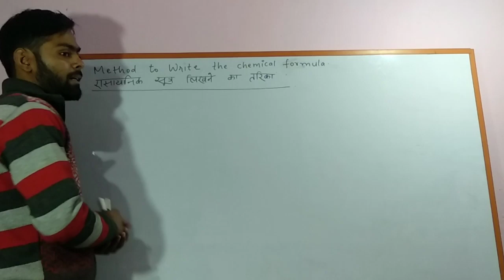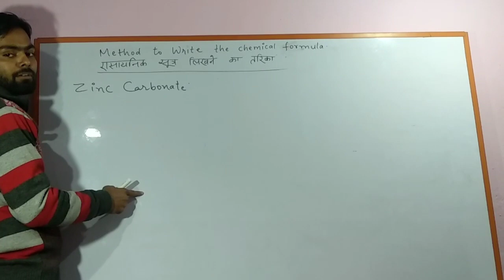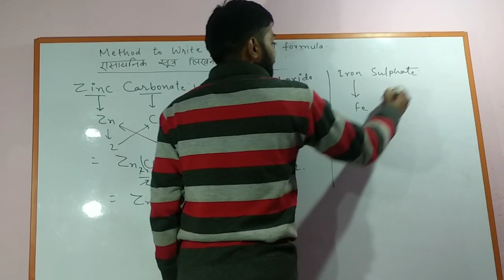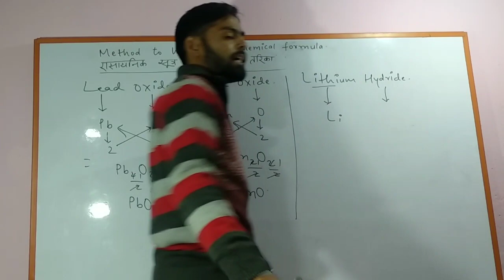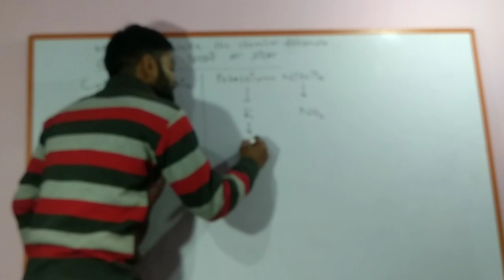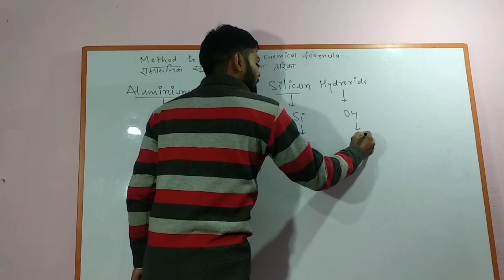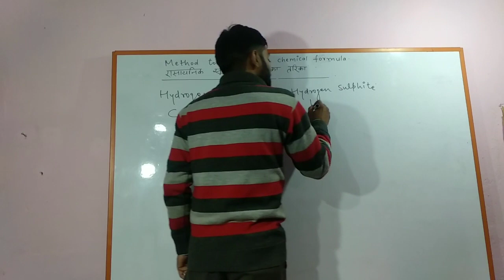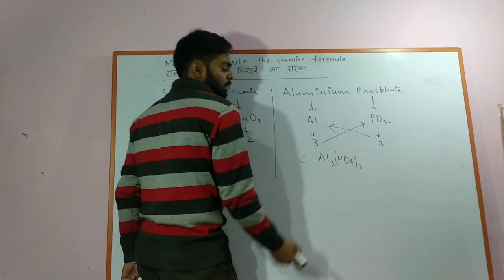how to write chemical formula|रासायनिक सूत्र लिखने का तरीका।Chemical formula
रासायनिक सूत्र लिखने का BEST  तरीका! BY :- VIVO CHEMISTRY .PART-- 2

1. TRIPOD PURCHASE LINK  👇